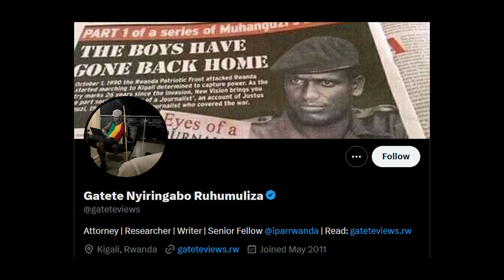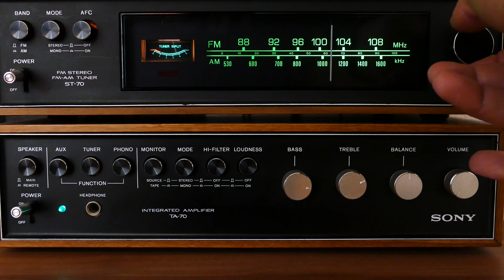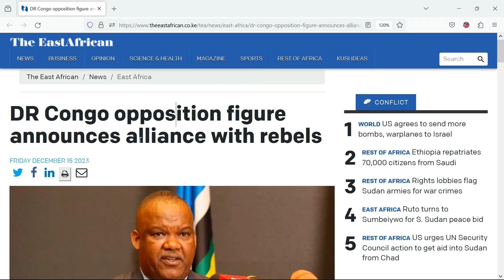M23 Rebels loot Radio Equipment to start Propaganda Radio in North Kivu.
Rwandan-backed M23 rebels have reportedly seized radio equipment from multiple stations in North Kivu, Democratic Republic of the Congo (DRC), fueling concerns of a potential propaganda campaign. According to local sources, the rebels aim to establish their own radio stations in the region. The looting of equipment underscores the ongoing instability in the area, where various armed groups continue to vie for control, exacerbating tensions and threatening the safety of civilians. The move highlights the strategic importance of media control in conflicts, as armed groups seek to disseminate their messages and sway public opinion.